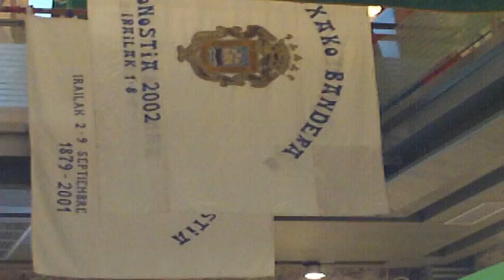EXPOSICION A TODA PALADA EN EL CASTILLO FARO DE CASTRO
Muestra fotografica en la que se recoge la historiadel remo castreño